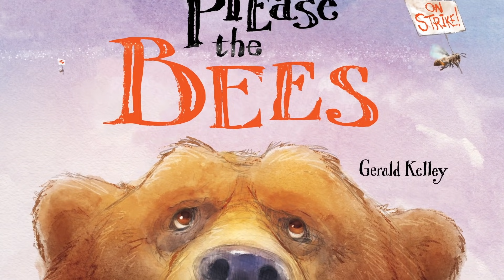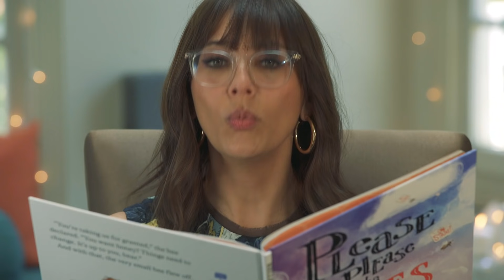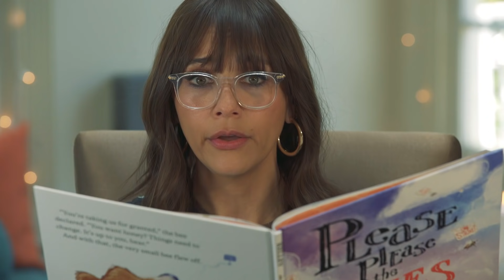'Please Please the Bees' read by Rashida Jones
'Please Please the Bees' is written and illustrated by Gerald Kelley and read by Rashida Jones.

Life is sweet for Benedict. Every morning he wakes up to find jars of fresh honey on his back porch. He makes honey toast for breakfast, bakes honey cake in the afternoon, and drinks honey tea before bed. But one day, the jars on Benedict’s porch are empty. The bees in his backyard have gone on strike! They are tired of doing all the work around the hive. What can Benedict do to make the bees happy and bring sweetness back to his days?